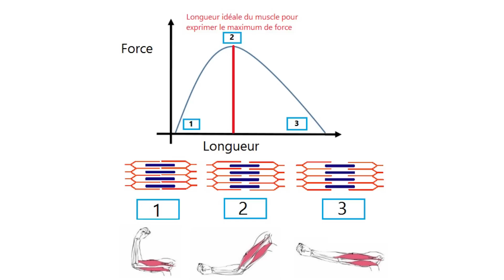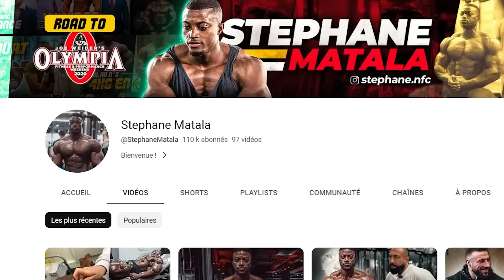Je débloque l’épaule impressionnante de@StephaneMatala : je ne m’attendais pas à ça !Solution kiné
Dans cette nouvelle vidéo je vais analyser l’épaule de @StephaneMatala . Elle est bloqué et cela le gène dans sa pratique et sa préparation pour Master Olympia. On va voir si un tel athlète réagit de la même manière que les patients plus « classiques » du cabinet.
Dis moi en commentaire quels autres sportifs vous aimeriez que j’analyse!!

0:00 - Introduction
0:50 - L’intérêt du pistol
2:07 - Comment analyser le mouvement ?
4:28 - Quels exercices mettre en place ?
7:10 - Conclusion

Commande mon livre pour bouger plus et être en bonne santé :

« Et si on se (re)mettait des au sport »
Un livre 📖 pour mieux comprendre 💡son corps, comment bouger et réduire ses douleurs 🥰. Dedans tu retrouveras des tonnes d’exercices 💪🏼décrits en bodypainting 🎨pour savoir comment nous bougeons. Tu auras aussi accès à un programme de 8️⃣semaines à faire avec moi en vidéo 📹pour apprendre à bouger plus mais surtout à bouger mieux🤩.
 Je suis Hemrick kinésithérapeute du sport 🏋🏼‍♀️ et ostéopathe 👨🏻‍⚕️ mais aussi formateur pour kiné au sein de @ITMP et formateur STAPS.

Ma passion et le but de cette chaîne c'est d'aider les gens à mieux comprendre 💡 comment leur corps fonctionne en vulgarisant ce que j’apprends depuis bientôt 10 ans.

Tu trouveras donc sur ma chaîne de la théorie sur le corps grâce au bodypainting. Mais aussi de la pratique car, grand fan de sport, je suis persuadé qu’il faut pratiquer pour mieux comprendre les choses ! Le tout de manière drôle et sérieuse pour toujours en apprendre plus sur les magnifiques capacités de notre corps !